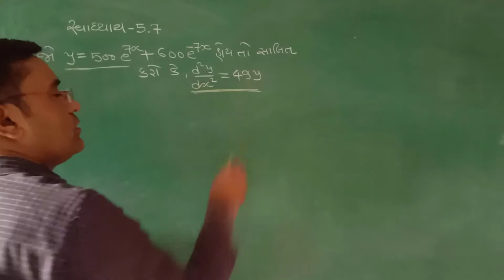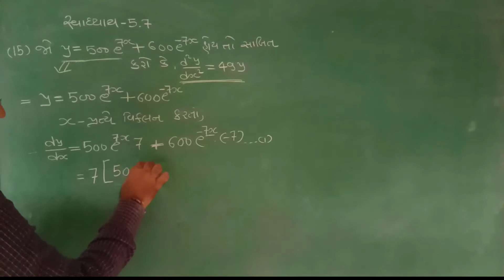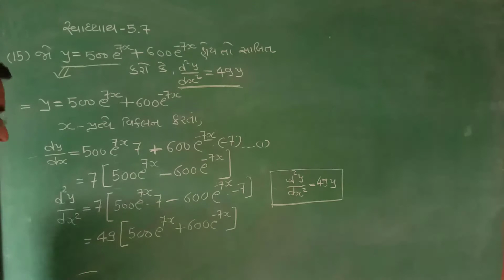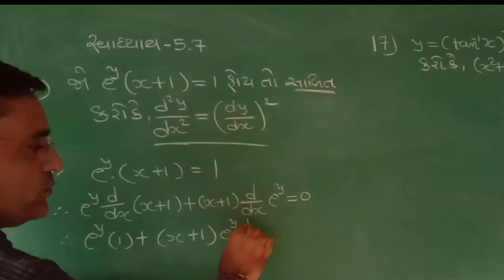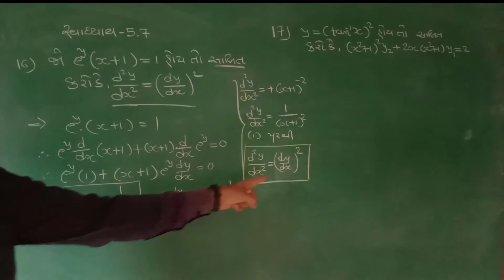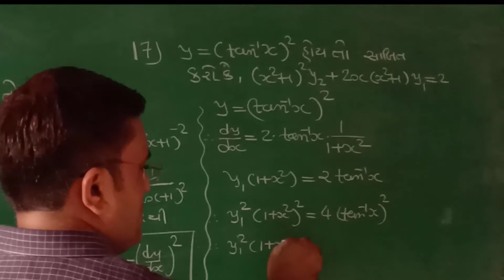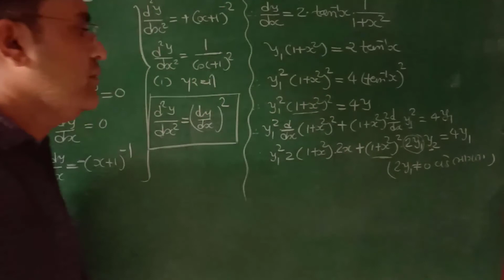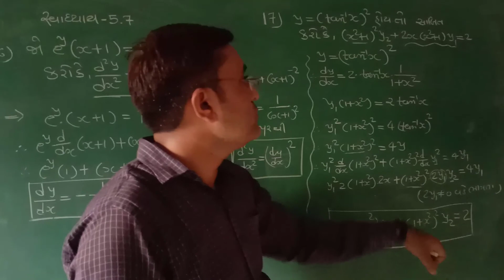STD-12 SCIENCE MATHS CHAPTER-5[lec.13]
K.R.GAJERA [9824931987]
પ્રકરણ-5
સ્વાધ્યાય-5.7[દાખલા નંબર-15થી17]